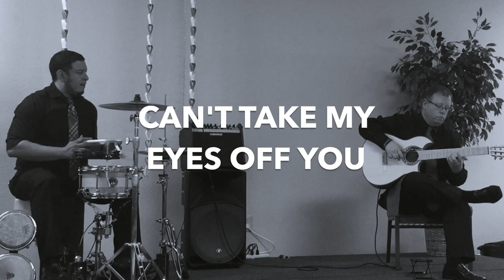Can't Take my eyes off you - Carlos Sanchez (Guitar & Percussion Duo)